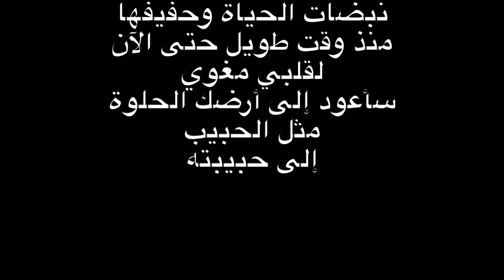"Maroc'roll" Street photographie - تصوير الشوارع بالمغرب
Maroc' roll

De l'argentique au numérique
Pérégrination Marocaine.
Noir et blanc ou couleur
ça dépend de l'humeur
Mais toujours garder
Le boitier au poignet...

Maroc' roll

From film to digital
Moroccan pilgrimage.
Black and white or color
it depends on the mood
But always keep
The camera on the wrist...

لفة المغرب

من الفيلم إلى الرقمي
الحج المغربي .
أبيض وأسود أو اللون
ذلك يعتمد على الحالة المزاجية
ولكن احتفظ بها دائمًا
الكاميرا على المعصم...